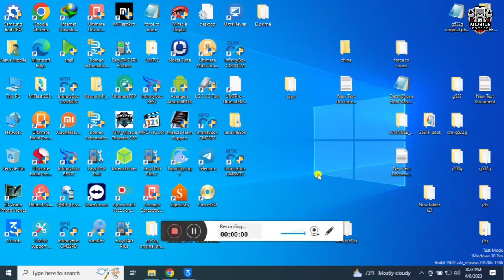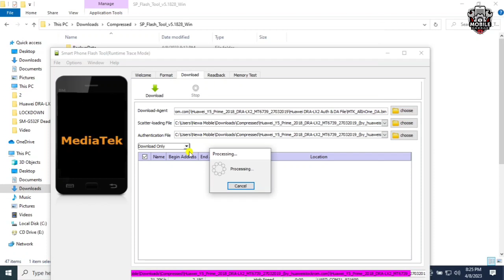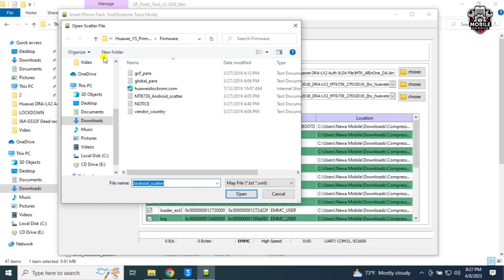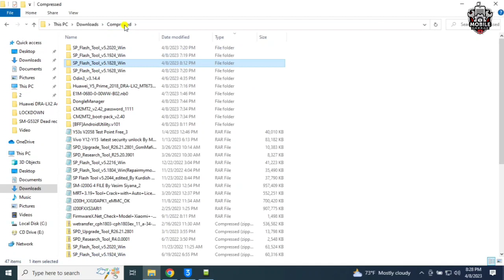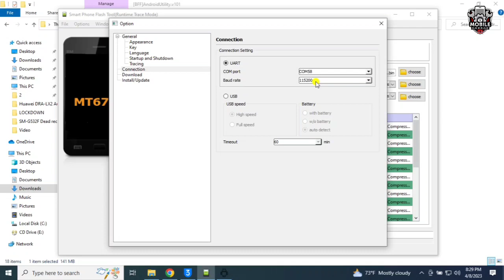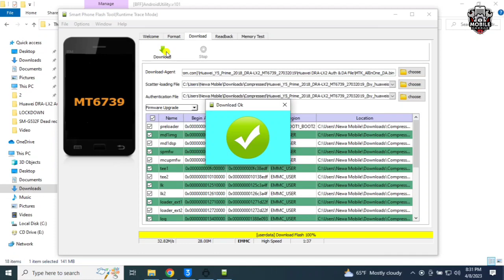Huawei Y5 Prime 2018 DRA-LX2 Restart Problem Flash Done by Sp Flash Tool - Mobile Garage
HUAWEI DRA-LX2 FLASH FILE WITHOUT PASSWORD HUAWEI DRA-LX2 FIRMWARE FREE NO PASSWORD HUAWEI DRA-LX2 STOCK ROM FREE FLASHING TUTORIAL HUAWEI Y5 PRIME FRP BYPASS